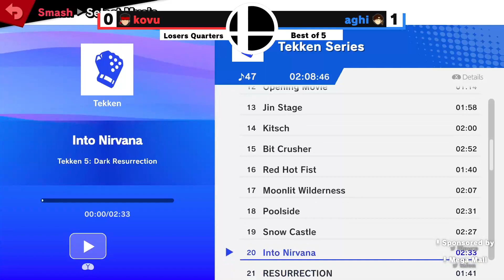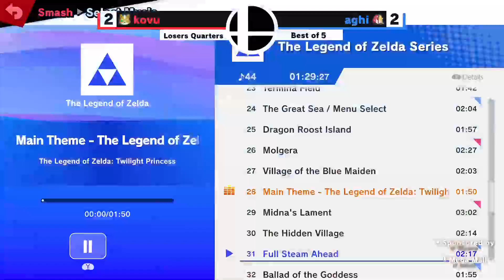Jackson Arena 13 - Kovu (Snake, Fox) vs. Aghi (Richter, Pyra & Mythra) - Losers Quarters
Jackson, MI
5/9/2023